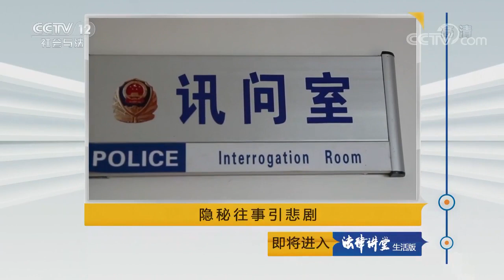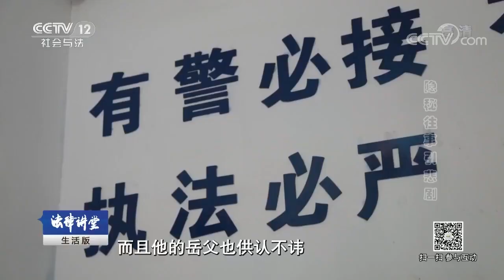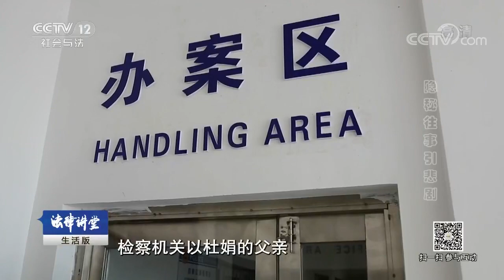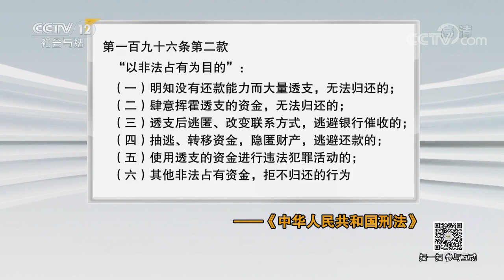隐秘往事引悲剧【法律讲堂 20170905】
本期节目主要内容：妻子的闺蜜韩小丽上门投奔，拉妻子去赌博，这让张海忍无可忍，张海让妻子杜娟跟韩小丽断绝往来。不料，韩小丽竟然离奇死亡，真凶竟是张海的岳父。岳父被抓，揭开一段妻子的隐秘往事。